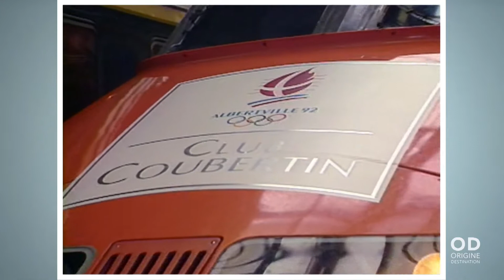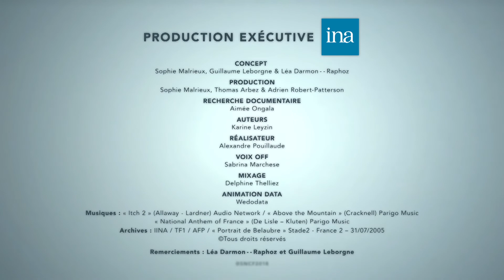Origine, destination : Sport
Découvrez  la saga « Origine-Destination » produite en partenariat avec  l’INA pour les 80 ans de SNCF en 2018. Un voyage qui mène au cœur de l’histoire et des données de l’entreprise grâce aux archives de l’INA.